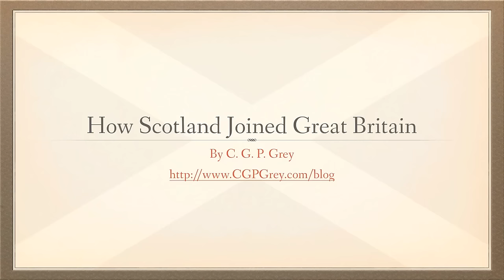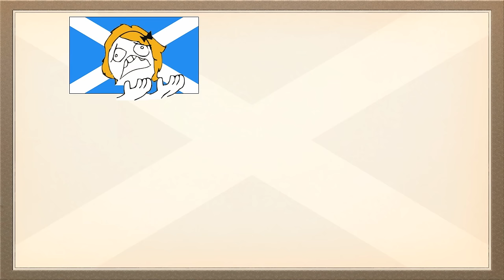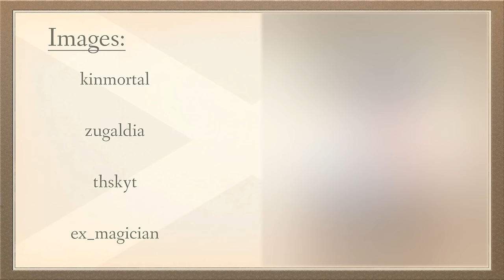How Scotland Joined Great Britain